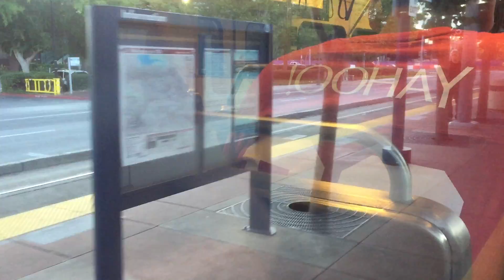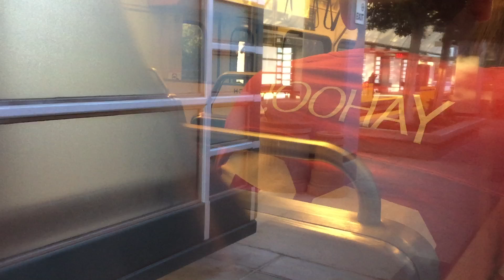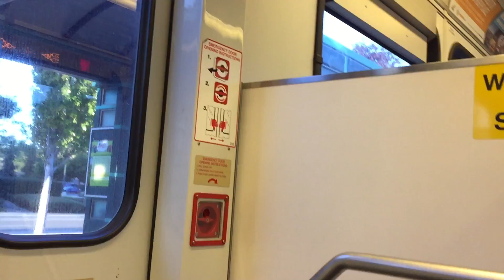Valley Transportation Authority HD 60fps: Riding VTA Light Rail (Convention Center-Great Mall)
7/28/15. Enjoy the ride =)